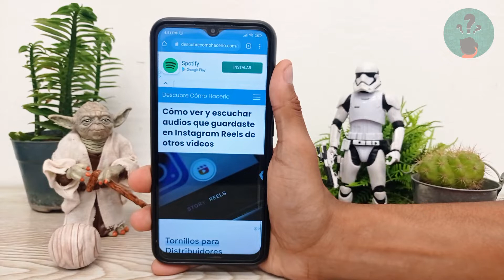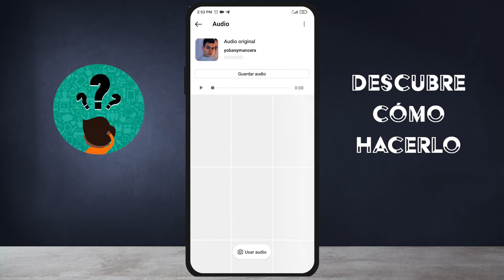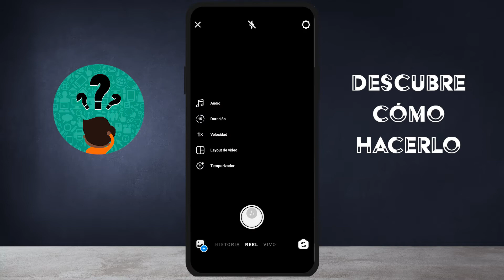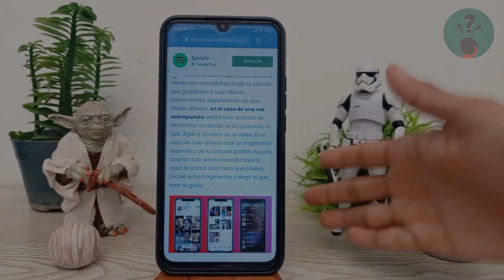Cómo ver y Escuchar Audios que Guardaste en Instagram Reels de Otros Vídeos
En este video descubre Cómo ver y Escuchar Audios que Guardaste en Instagram Reels de Otros Vídeos. En el Canal Descubre Cómo Hacerlo encontrarás el mejor contenido. ¡No te lo puedes perder!